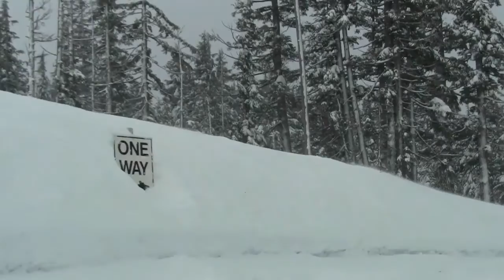Mt Bachelor Pray For Sun 2-19-14 & Don't Park Like A Monkey!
Please pray for some sun to shine again at Mt. Bachelor! We have not seen the sun up here in a long time! Also, please don't park like a monkey at Skyliner!